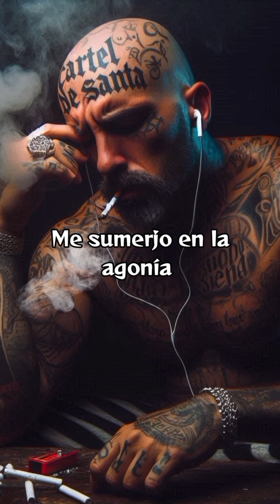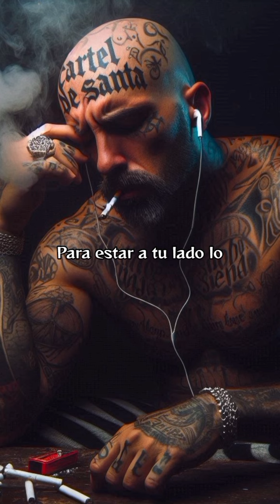LA PELOTONA DE EL CARTEL DE SANTA/CON INTELIGENCIA ARTIFICIAL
la pelotona de el babo de el cartel de santa hecha con inteligencia artificial